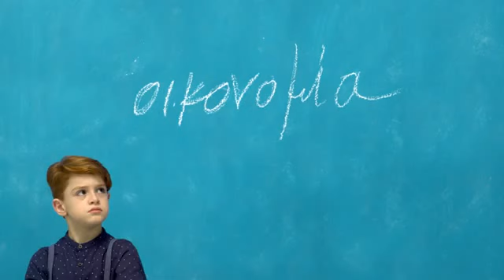Διαφημιση Σχολικά 2017 Public VS Plaisio + Evian Baby Dance # Πλαίσιο Τσάντες Κασετίνες Μολυβια